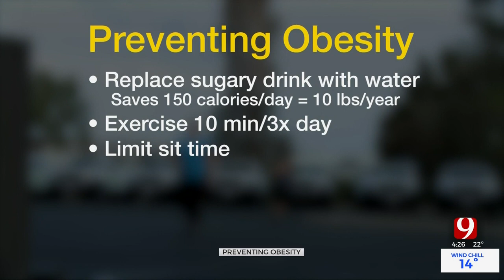Preventing Obesity By Targeting Genes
Researchers are learning more about what causes obesity and how to potentially prevent it.